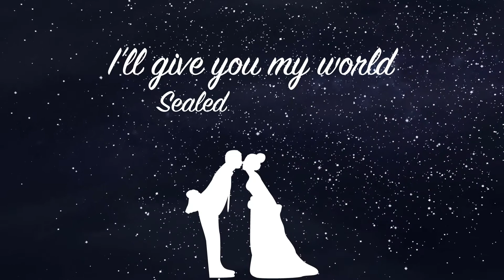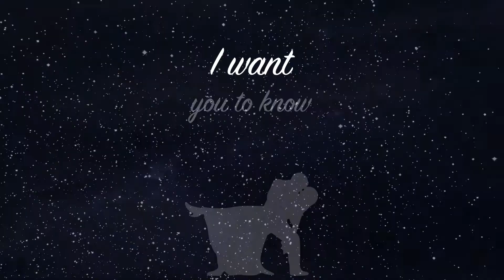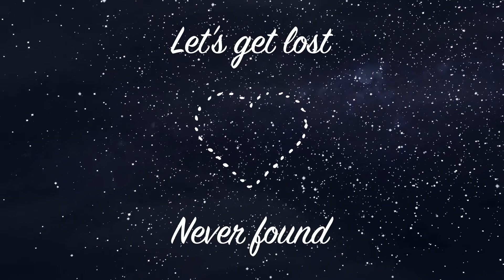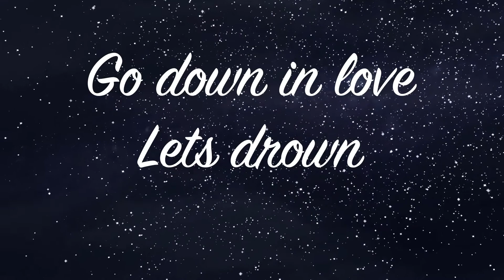'Never Found' - Kechi & Jeffrey Li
Check out the lyric video for my duet with Jeffrey Li titled "Never Found"  guys! I hope you enjoy this wedding ballad!

‘Never Found’ available to download and stream on:

Amazon Music